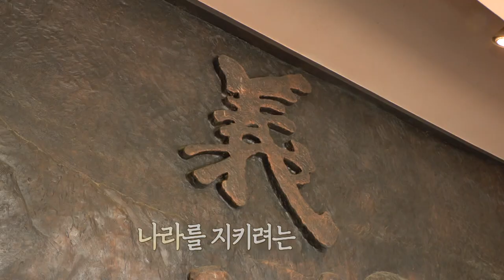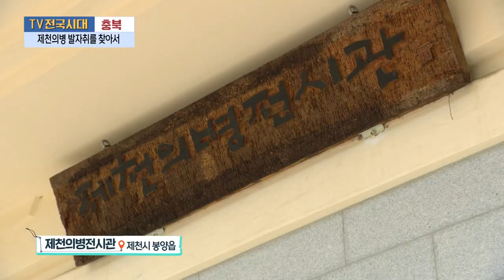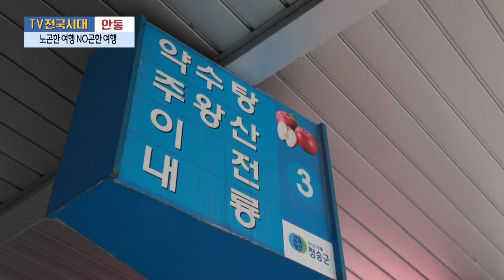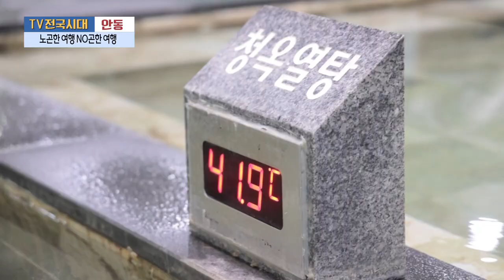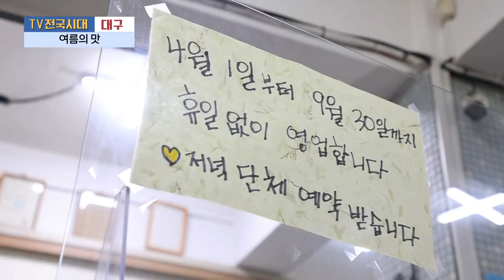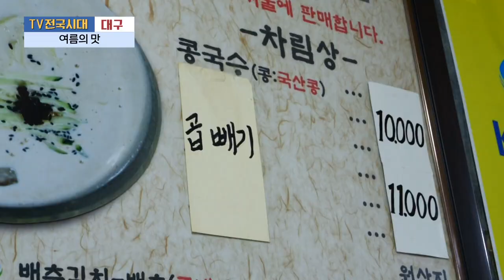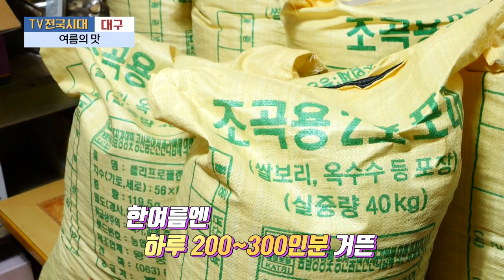[TV전국시대] 6월 15일(목) 전체방송 다시보기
6월 15일(목)

충북-제천의병 발자취를 찾아서
안동-노곤한여행No곤한여행
대구-여름의맛
제주-너 마늘 사랑해
울산-도심속바다나들이